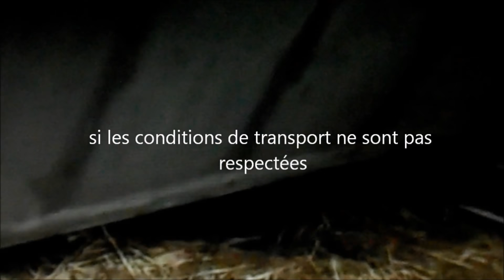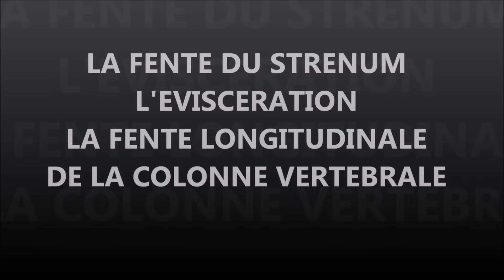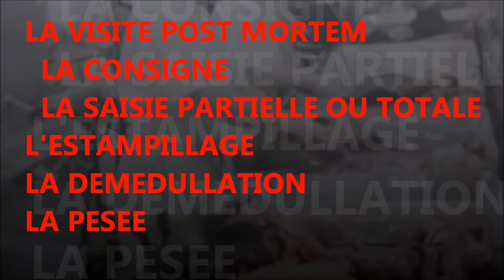le respect des animaux : L'abattoir : excellence 1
Les animaux destinés à la consommation humaine sont élevés pour finir dans nos assiettes. la mise à mort est donc une étape incontournable dans la vie des animaux.
Les consommateurs aiment la viande tendre et goûteuse, pour obtenir une viande de qualité il faut donc respecter différentes étapes, les conditions d'élevage, la chaîne d'abattage et la transformation de la viande.
il existe en France des abattoirs qui respectent l'animal.
cette vidéo vous montre l'excellence dans ce domaine !